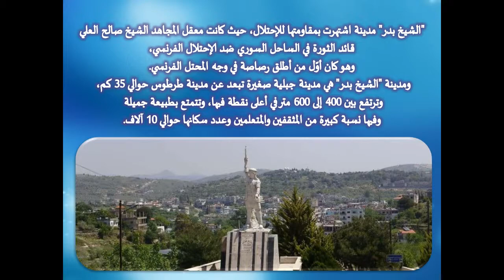ما الذي يجمع كل من تيم حسن وفرح يوسف ويارا صالح وليندا ابراهيم؟